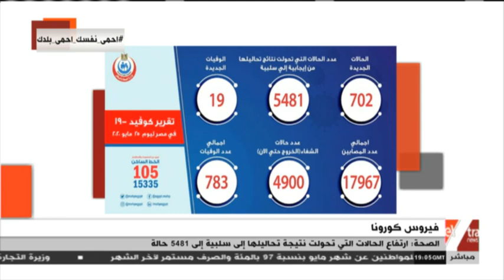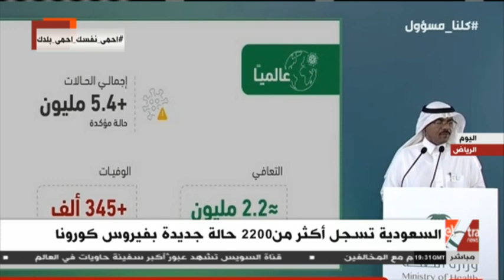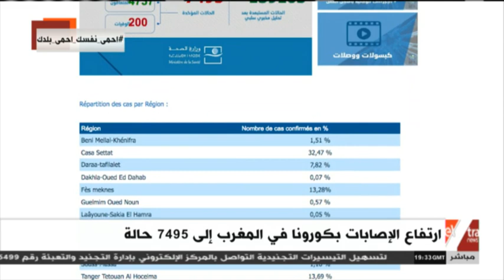غرفة الأخبار | جولة الـ9 مساء الإخبارية (كاملة)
غرفة الأخبار | جولة الـ9 مساء الإخبارية (كاملة)    |   25  مايو 2020